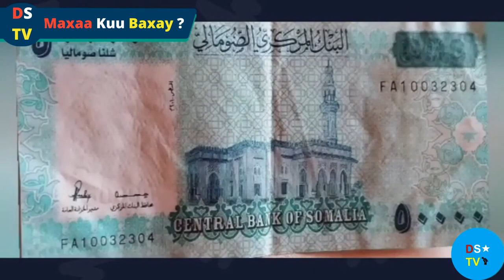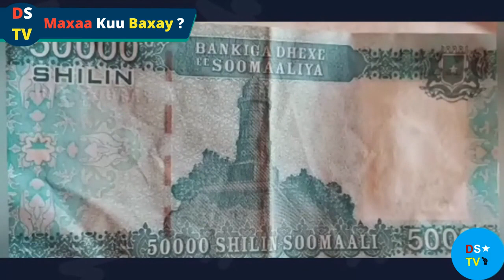MAXAA KUU BAXAY/LACAG SOOMAALI HARQISAY SUUQYADA SUUDAAN/MOOSHIN XILDH ISKA SOO HORJEEDA.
MAHADSANIDIIN.